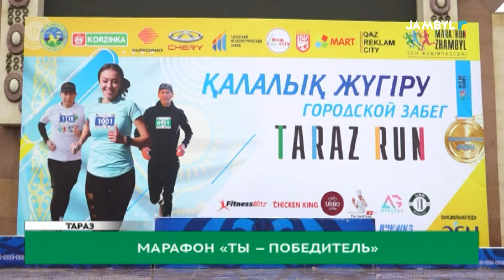Марафон «Ты – победитель»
В Таразе состоялся марафон под названием «Ты – победитель». В мероприятии, в котором приняли участие около 500 участников разных возрастов, активисты преодолели дистанцию в 5 и 10 км.